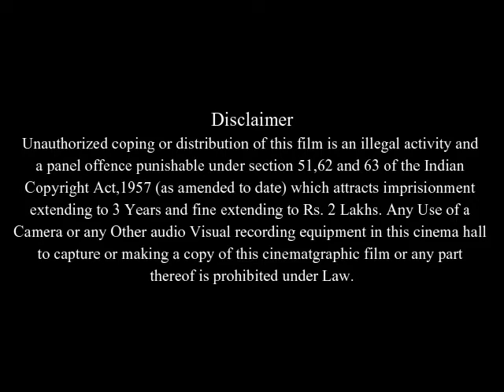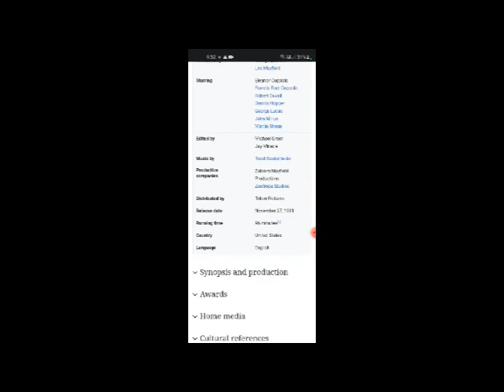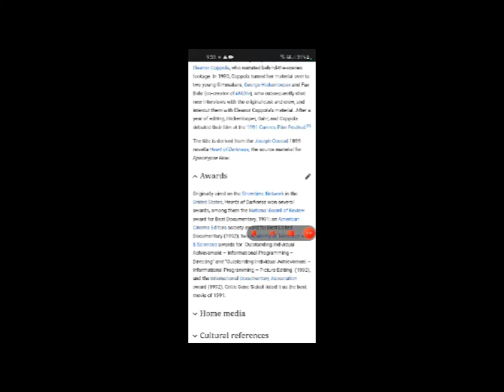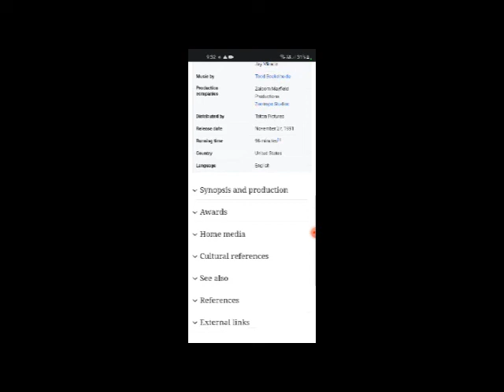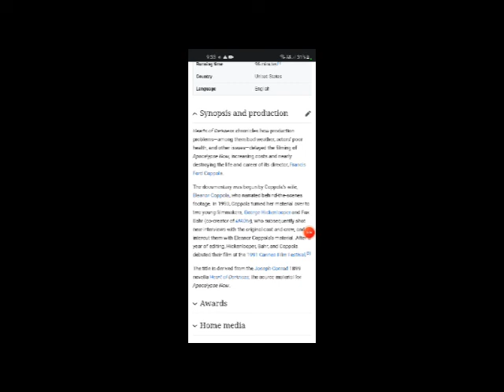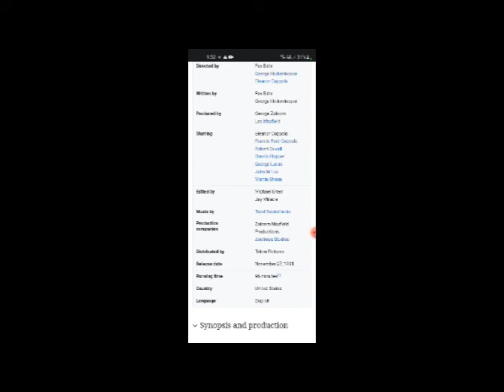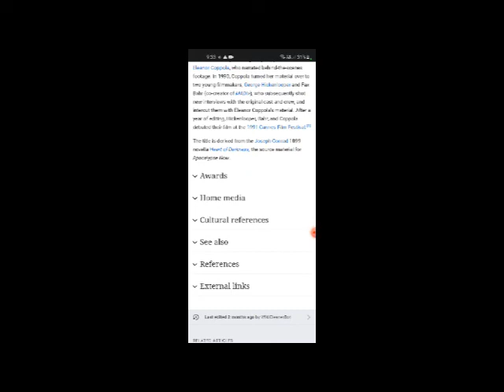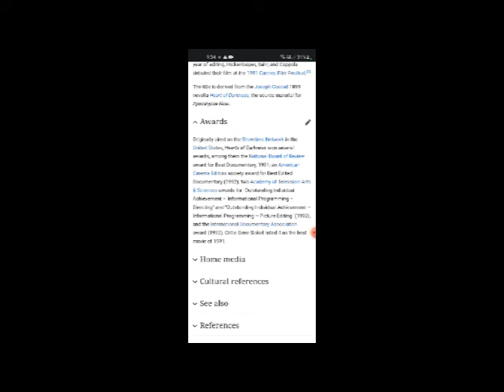Hearts of Darkness: A Filmmaker's Apocalypse Full Movie Fact & Reviewin English/Francis Ford Coppola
In this video we will tell you about fact and review of movie Hearts of Darkness: A Filmmaker's Apocalypse .